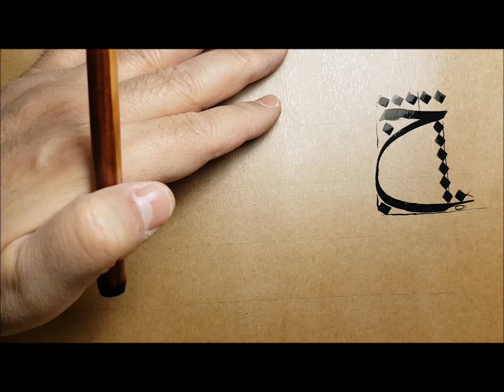Hat Sanatı - Sülüs Cim Harfi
Necmi Atik